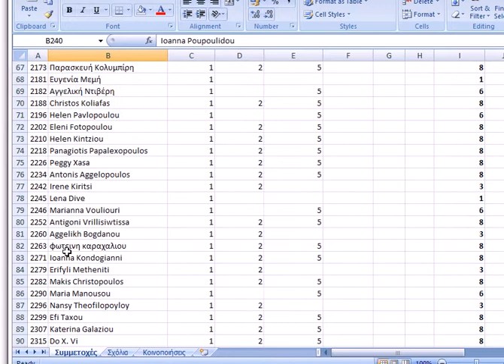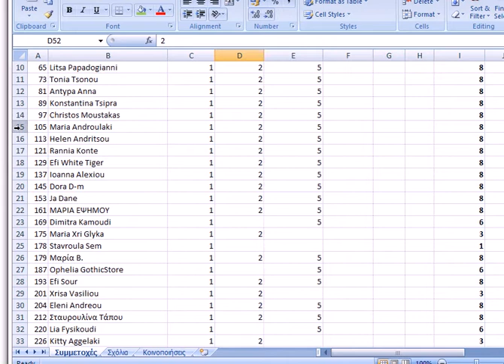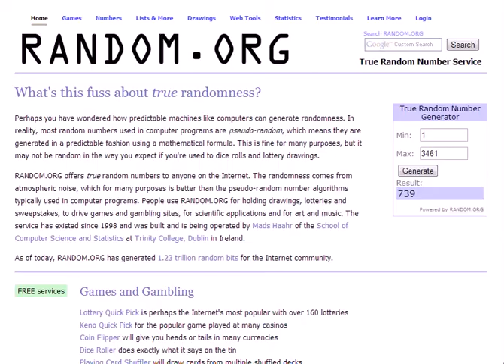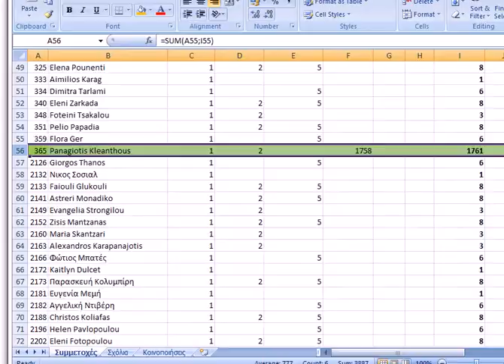Διαγωνισμός Mix Grill & Εκδόσεων ΨΥΧΟΓΙΟΣ - Δεκέμβριος Β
Ποιοι είναι οι νικητές του διαγωνισμού μας;